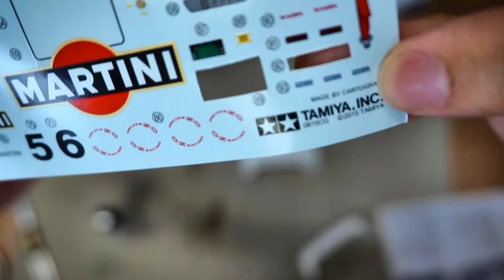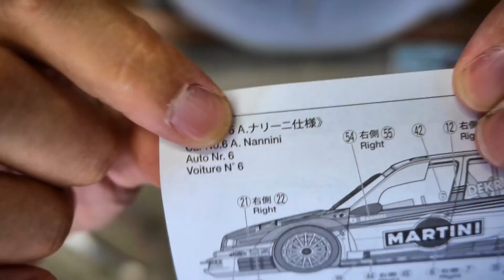【カーモデル】TAMIYA 1/24 ALFA ROMEO 155 V6TI Part.7 デカール貼り【制作日記#617】